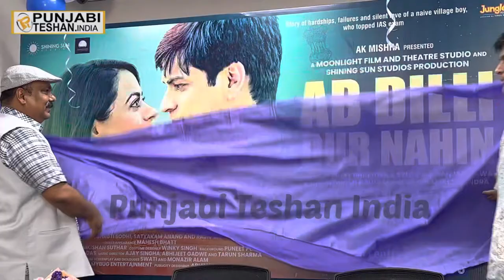Ab Dilli Dur Nahin | New Hindi Movie 2023 | Shruti Sodhi | Imran Zahid | Kamal Chandra | AK Mishra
Ab Dilli Dur Nahin | New Hindi Movie 2023 | Shruti Sodhi | Imran Zahid | Kamal Chandra | AK Mishra | PT India